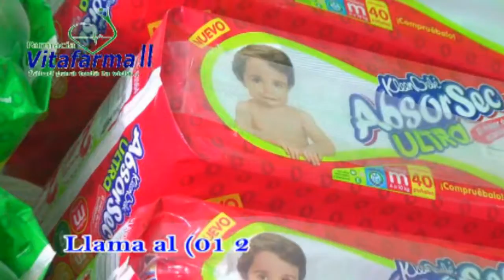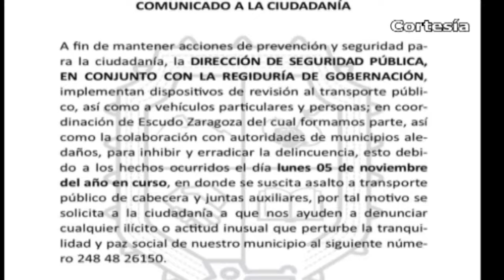Noticias Huejotzingo 8vo DTTO (Viernes 9 de Noviembre 2018)